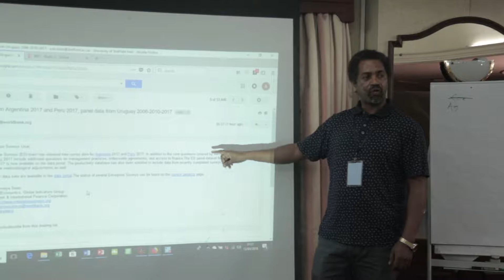weareAERC - Abbi Mamo Kedir (Ethiopia)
Video testimonial from Abbi Mamo Kedir.